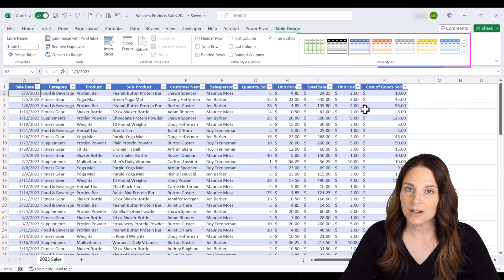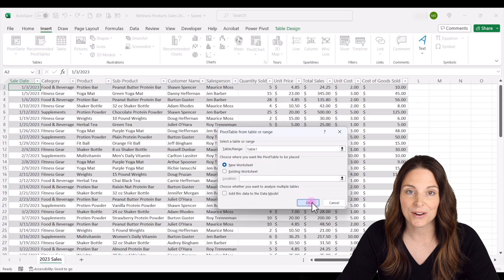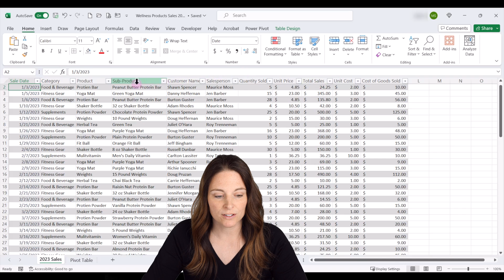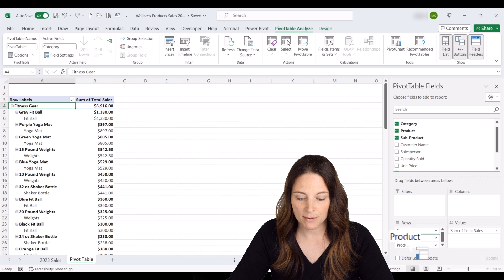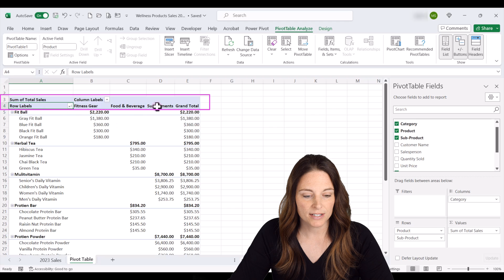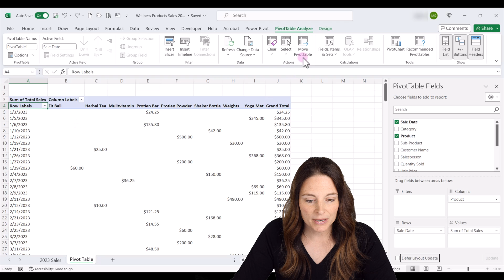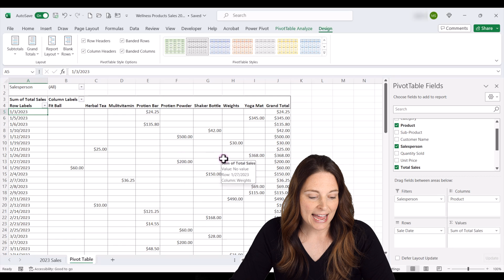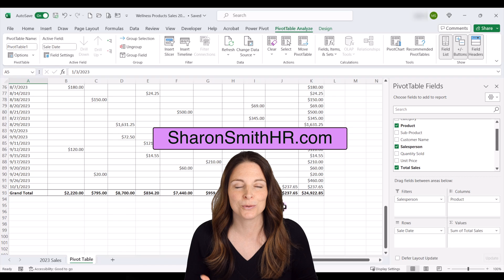How to Create Pivot Tables in Excel to Analyze Data - Pivot Tables Made Easy for Beginners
How to create pivot tables in Excel to analyze your data quickly and easily without having to manually build tables using formulas and functions. Pivot Tables allow you to drag and drop fields you want to see so you can visualize your data quickly, and then sort and filter to see important metrics. In this pivot table tutorial for beginners, we will start with how to prepare your data for your pivot table, and then cover the basic core functionality of pivot tables.

TIMESTAMPS ⏰
00:00 Create Pivot Tables in Excel
00:24 Prepare & Format Data
00:44 Convert Data to Table in Excel
01:16 Change Table Styles
01:50 Insert Pivot Table
02:05 Pivot Table Basics
04:24 Pivot Table Grouping
06:33 Add Gridlines to Pivot Table
07:09 Add Filters to Pivot Table
07:59 Refresh Data

🎓FREE COURSE: How To Create Fillable Forms in Microsoft Word - A Step-by-Step Guide

If you found this content helpful, please consider donating to my channel. Your donation, no matter what amount, is greatly appreciated and goes towards producing more content that enhances your productivity and elevates your skills.